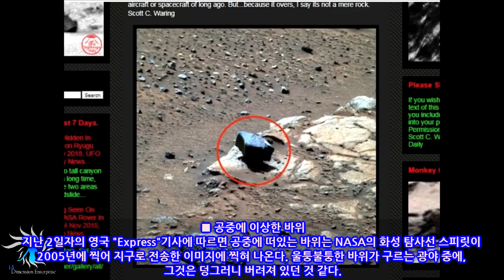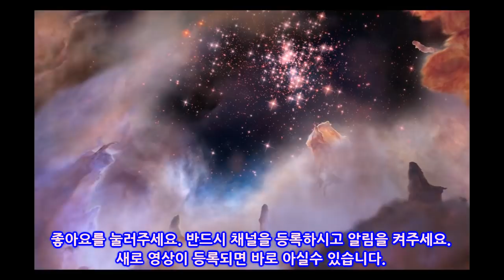[충격] 화성에서 「공중에 떠있는 바위」가 NASA 이미지에서 발견되다! 그 "부유하는 스푼"에 이어 화성 문명의 잔해가 곳곳에서 호버링중!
화성에서 새롭게 "공중에 떠있는 바위"가 발견되었다.